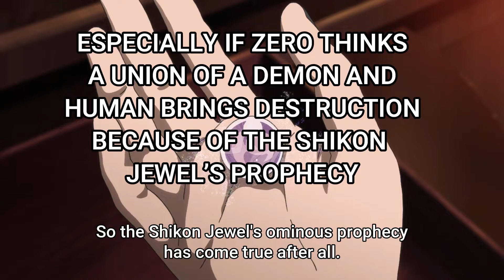YASHAHIME EPISODE 21 DISCUSSION | RIKU NEITHER HUMAN NOR DEMON | GREETINGS TO FRIENDS!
Please tell us your reactions, comments, and theories!

All visuals belong to the official artists and creators of Inuyasha and Yashahime. Inuyasha and Yashahime characters belong to Rumiko Takahashi.